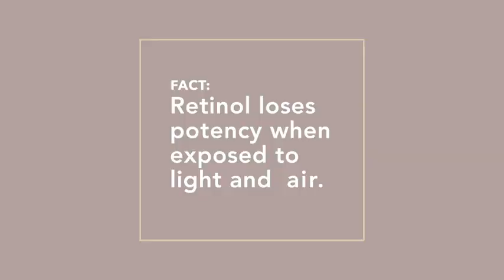RoC Retinol Correxion Anti-Aging Wrinkle Night Serum, Daily Line Smoothing Skin Care Treatment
L͇i͇k͇e͇, C͇o͇m͇m͇e͇n͇t͇ a͇n͇d͇ S͇u͇b͇s͇c͇r͇i͇b͇e͇ m͇y͇ C͇h͇a͇n͇n͇e͇l͇ :͇)͇

Below is the link to buy.​